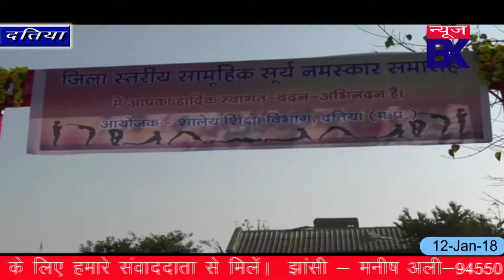स्कूली बच्चों के साथ मंत्री डॉ0 नरोत्तम मिश्रा ने किया सामूहिक सूर्य नमस्कार ।